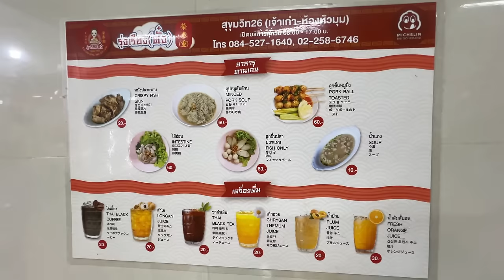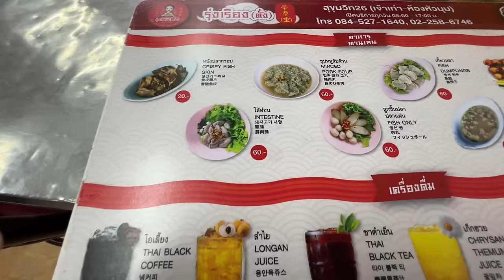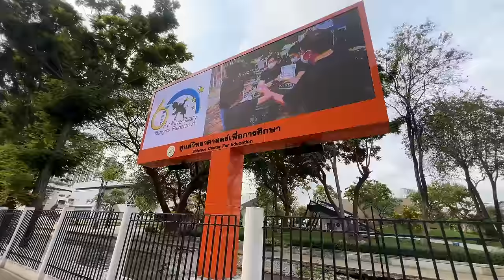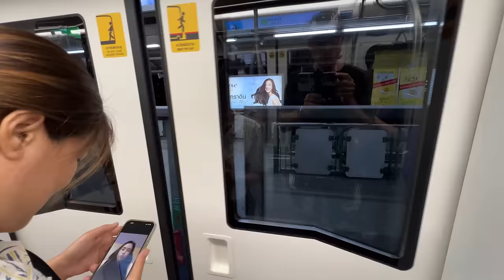This Is Why I Want To Live In Bangkok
This is what Bangkok is like on a daily basis, how could you not love it?